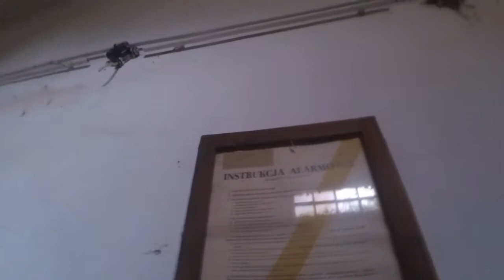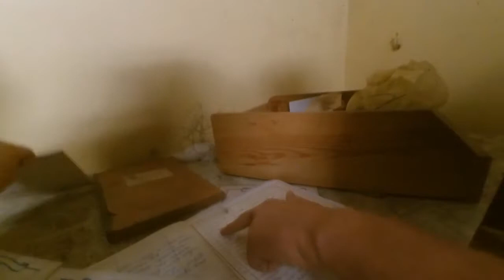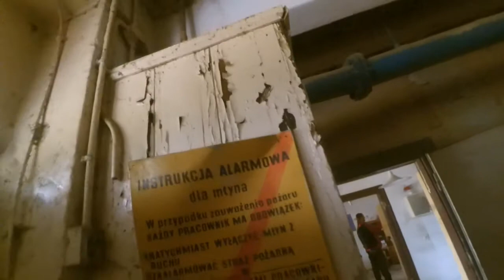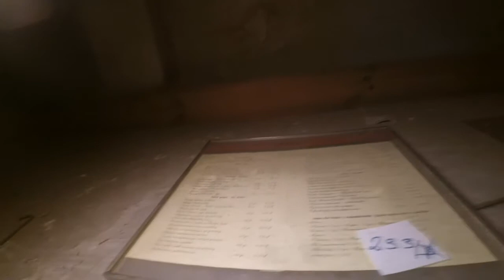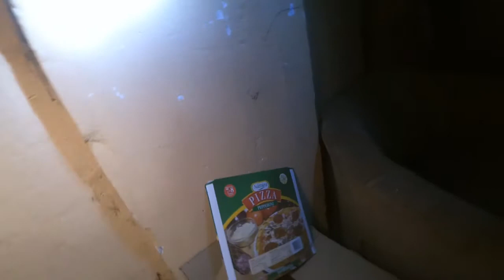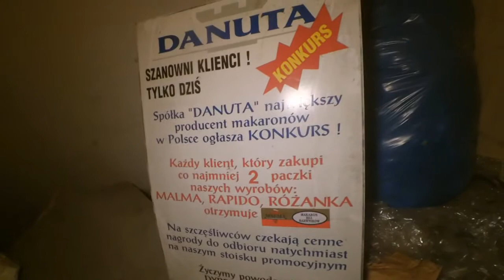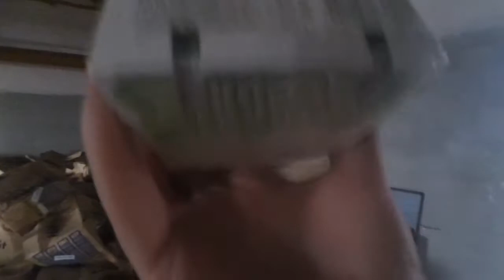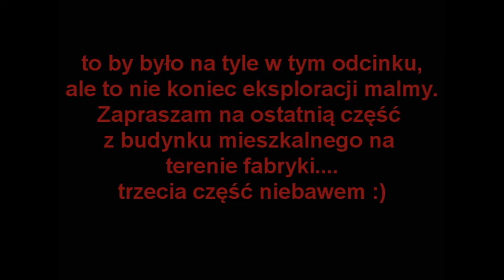Malma -część 2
drugi i przedostatni raz w Malmie :)
tym razem elewator,oraz kaszarnia...ostatnia część będzie z domu mieszkalnego,w którym zadziwiająca jest ilość rzeczy pozostawionych przez mieszkańców. ale to zobaczycie w następnej ,trzeciej części ,a tym czasem zapraszam na część drugą:)